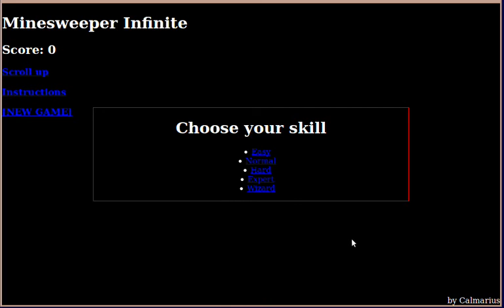Javascript Minesweeper Infinite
The inspiration came, and I began coding, and made this infinite minesweeper game in roughly 2 hours.

It's playable in your browser. Use the browser's scrollbar to scroll the area.